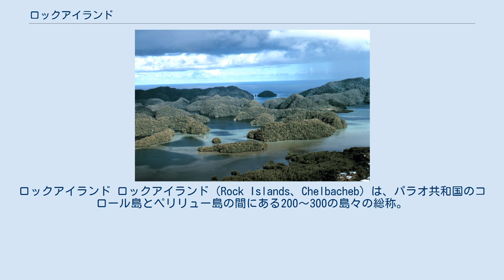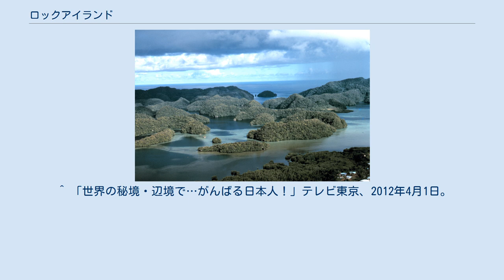ロックアイランド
ロックアイランド ロックアイランド（Rock Islands、Chelbacheb）は、パラオ共和国のコロール島とペリリュー島の間にある200～300の島々の総称。
古代の珊瑚礁が隆起して出来た石灰岩の島で、多くは無人島である。
日本統治時代にはパラオ松島と呼ばれた。
 傘のような形をした島々に青いラグーンが広がり、有名なダイビングスポットが点在している。
主なダイビングスポットはブルーコーナー、ブルーホール、ジャーマンチャネルなどが挙げられる。
 ロックアイランドには多くの海水湖があり、ジェリーフィッシュレイクでは毒性の低いクラゲが無数に生息しており、クラゲと泳げるダイビングスポットとして世界的にも有名である。
 ロックアイランド周辺の海底には、第二次世界大戦中の1944年3月30日に敵機の攻撃を受け、沈んだ大日本帝国海軍の給油艦「石廊」「佐多」や、特設給油船「あまつ丸」、陸軍徴用船「忠洋丸」などが眠っている。
 2012年7月、ロックアイランドと周辺のラグーンは、「ロックアイランド群と南ラグーン」として世界遺産リストに登録された。
 ガルメアウス島の近くには、アントニオ猪木が所有する島「イノキアイランド」がある。
 ブルーコーナー、ブルーホールなどのダイビングスポットは、この付近の島の島主である岸川格による開発であることが紹介された。
 ^ 「世界の秘境・辺境で…がんばる日本人！」テレビ東京、2012年4月1日。